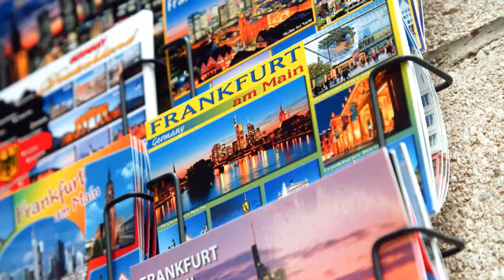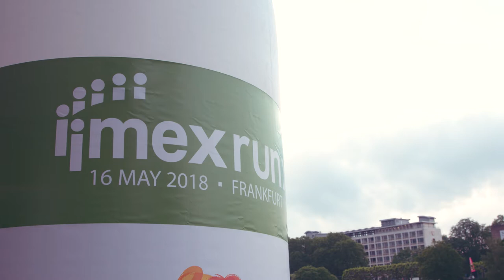Experience IMEX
Our team is on a mission to remind the events industry to keep an eye on the far horizon and to use events, such as IMEX, to keep their insider knowledge, their skill set & their business networks up to date. Be it more experiential concepts, more technology exposure, more mentoring and networking opportunities or simply more trends and insights from experts, we’re committed to providing a strong, measurable return on the time and effort people invest when they come to IMEX.

Registration for IMEX in Frankfurt is now open – and we’re once again dedicating an entire hall at Messe Frankfurt to experiential and immersive activities & event ideas, giving our attendees time and space to experiment and ask ‘what if?’

Join us in Frankfurt 21-23 May, with EduMonday on 20 May and just imagine what we’ll do next.